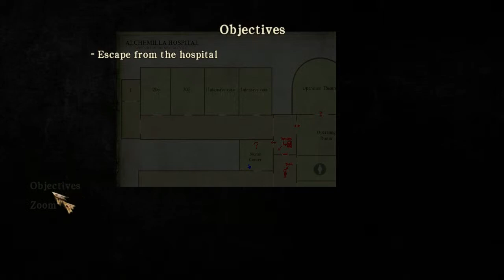Silent Hill: Homecoming #1 - Blind Playthrough - Joshua?!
Hey guys! Got a new LP for you guys, I've never played a Silent Hill game in my life so I was suggested since I never like the controls for the old Resident Evil games to play one of the newer Silent Hill games.
Can't wait to see whats in store for this game, so far its been rather creepy xD Hope you enjoy!